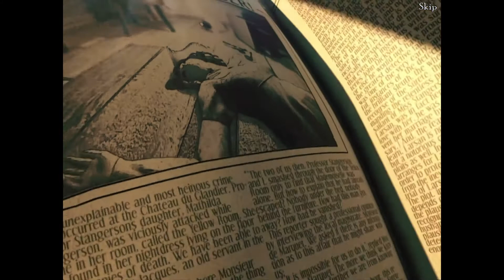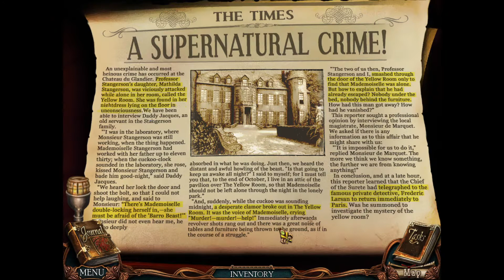VICTORIAN MYSTERIES: THE YELLOW ROOM - Part 1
Victorian Mysteries: The Yellow Room

In the hidden object adventure "Victorian Mysteries: The Yellow Room" a young woman is attacked and murdered in the middle of the night inside a locked room. There are only two ways out: a dead- bolted door and a single window blocked by iron bars. How did the murderer escape? Solve this perplexing conundrum and thrilling riddle...